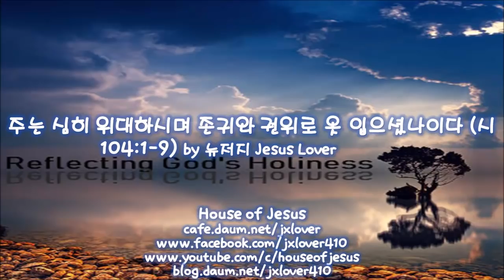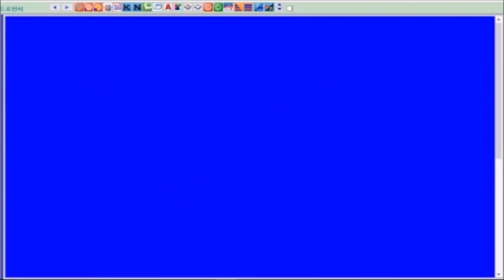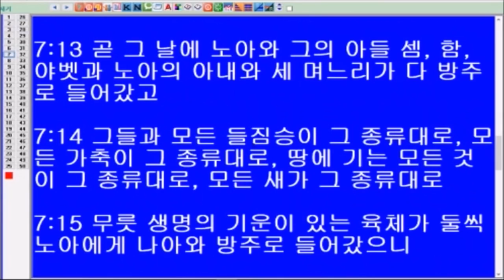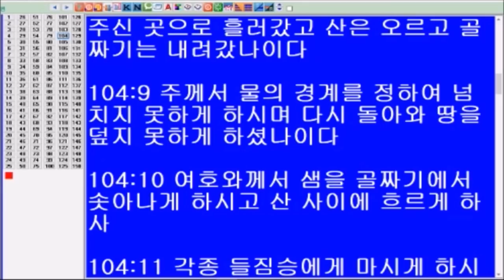[시편] 주는 심히 위대하시며 존귀와 권위로 옷 입으셨나이다 (시 104:1-9) by 뉴저지 Jesus Lover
시 104:1 내 영혼아 여호와를 송축하라 여호와 나의 하나님이여 주는 심히 위대하시며 존귀와 권위로 옷 입으셨나이다

104:2 주께서 옷을 입음 같이 빛을 입으시며 하늘을 휘장 같이 치시며

104:3 물에 자기 누각의 들보를 얹으시며 구름으로 자기 수레를 삼으시고 바람 날개로 다니시며

104:4 바람을 자기 사신으로 삼으시고 불꽃으로 자기 사역자를 삼으시며

104:5 땅에 기초를 놓으사 영원히 흔들리지 아니하게 하셨나이다

104:6 옷으로 덮음 같이 주께서 땅을 깊은 바다로 덮으시매 물이 산들 위로 솟아올랐으나

104:7 주께서 꾸짖으시니 물은 도망하며 주의 우렛소리로 말미암아 빨리 가며

104:8 주께서 그들을 위하여 정하여 주신 곳으로 흘러갔고 산은 오르고 골짜기는 내려갔나이다

104:9 주께서 물의 경계를 정하여 넘치지 못하게 하시며 다시 돌아와 땅을 덮지 못하게 하셨나이다

104:10 여호와께서 샘을 골짜기에서 솟아나게 하시고 산 사이에 흐르게 하사

104:11 각종 들짐승에게 마시게 하시니 들나귀들도 해갈하며

104:12 공중의 새들도 그 가에서 깃들이며 나뭇가지 사이에서 지저귀는도다

104:13 그가 그의 누각에서부터 산에 물을 부어 주시니 주께서 하시는 일의 결실이 땅을 만족시켜 주는도다

104:14 그가 가축을 위한 풀과 사람을 위한 채소를 자라게 하시며 땅에서 먹을 것이 나게 하셔서

104:15 사람의 마음을 기쁘게 하는 포도주와 사람의 얼굴을 윤택하게 하는 기름과 사람의 마음을 힘있게 하는 양식을 주셨도다

104:16 여호와의 나무에는 물이 흡족함이여 곧 그가 심으신 레바논 백향목들이로다

104:17 새들이 그 속에 깃들임이여 학은 잣나무로 집을 삼는도다

104:18 높은 산들은 산양을 위함이여 바위는 너구리의 피난처로다

104:19 여호와께서 달로 절기를 정하심이여 해는 그 지는 때를 알도다

104:20 주께서 흑암을 지어 밤이 되게 하시니 삼림의 모든 짐승이 기어나오나이다

104:21 젊은 사자들은 그들의 먹이를 쫓아 부르짖으며 그들의 먹이를 하나님께 구하다가

104:22 해가 돋으면 물러가서 그들의 굴 속에 눕고

104:23 사람은 나와서 일하며 저녁까지 수고하는도다

104:24 여호와여 주께서 하신 일이 어찌 그리 많은지요 주께서 지혜로 그들을 다 지으셨으니 주께서 지으신 것들이 땅에 가득하니이다

104:25 거기에는 크고 넓은 바다가 있고 그 속에는 생물 곧 크고 작은 동물들이 무수하니이다

104:26 그 곳에는 배들이 다니며 주께서 지으신 리워야단이 그 속에서 노나이다

104:27 이것들은 다 주께서 때를 따라 먹을 것을 주시기를 바라나이다

104:28 주께서 주신즉 그들이 받으며 주께서 손을 펴신즉 그들이 좋은 것으로 만족하다가

104:29 주께서 낯을 숨기신즉 그들이 떨고 주께서 그들의 호흡을 거두신즉 그들은 죽어 먼지로 돌아가나이다

104:30 주의 영을 보내어 그들을 창조하사 지면을 새롭게 하시나이다

104:31 여호와의 영광이 영원히 계속할지며 여호와는 자신께서 행하시는 일들로 말미암아 즐거워하시리로다

104:32 그가 땅을 보신즉 땅이 진동하며 산들을 만지신즉 연기가 나는도다

104:33 내가 평생토록 여호와께 노래하며 내가 살아 있는 동안 내 하나님을 찬양하리로다

104:34 나의 기도를 기쁘게 여기시기를 바라나니 나는 여호와로 말미암아 즐거워하리로다

104:35 죄인들을 땅에서 소멸하시며 악인들을 다시 있지 못하게 하시리로다 내 영혼아 여호와를 송축하라 할렐루야